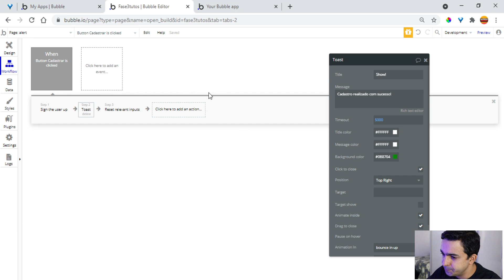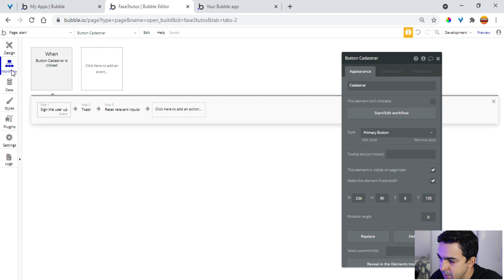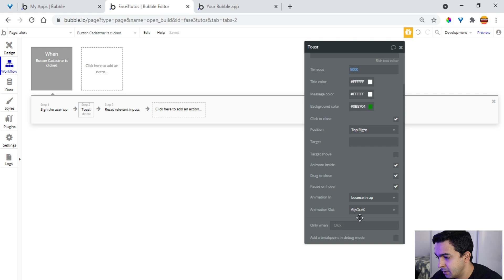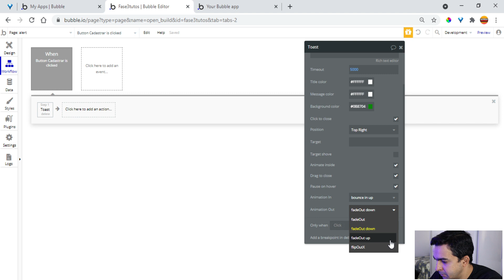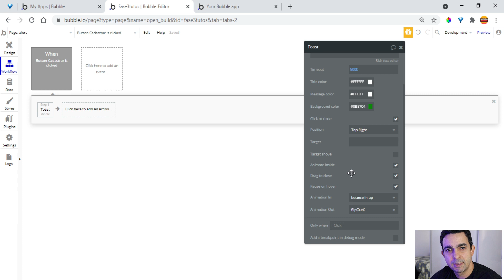Como criar aplicativo bubble.io Crie belos alertas plugin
Quer exibir belos alertas, com o plugin OpenToast do bubble.io você pode personalizar bem seus alertas.

🔥🔥VAGAS LIMITADAS!

00:01 INSCREVA-SE
00:05  APRESENTAÇÃO